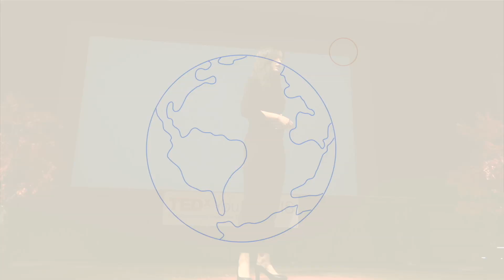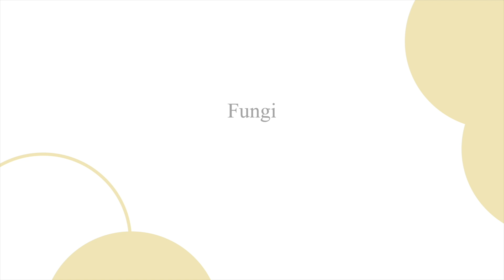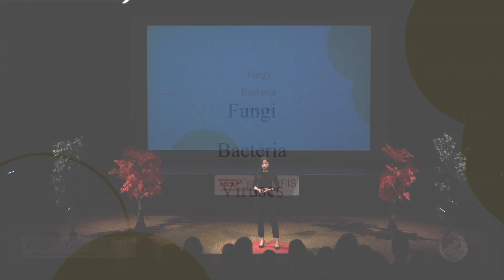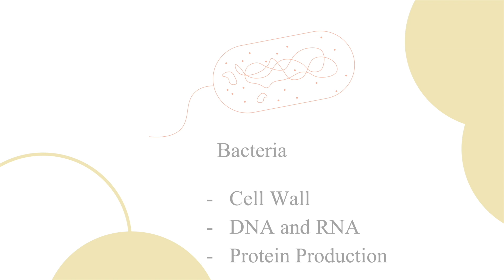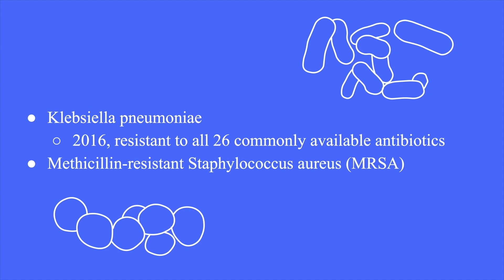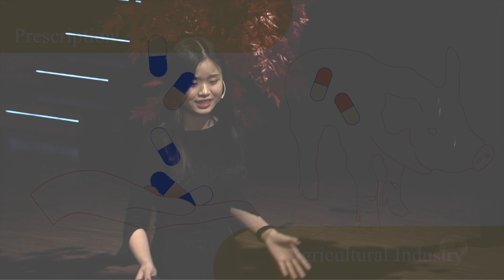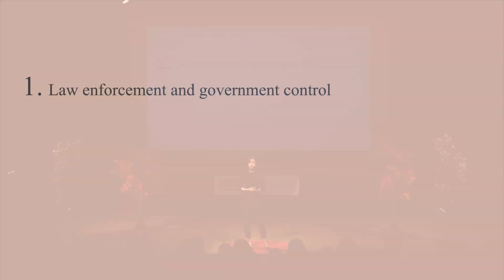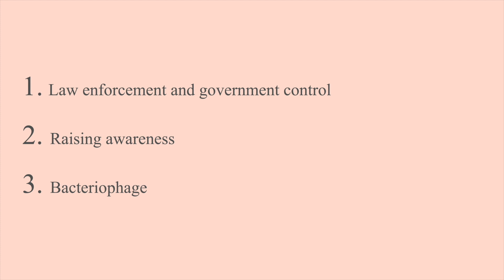The End of the Antibiotic Era? | Yichen (Kitty) Cao | TEDxYouth@FIS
By 2050, Antibiotic resistance might be responsible for more deaths than cancer and diabetes combined. Sounds scary, but nothing can be done if nobody knows what an antibiotic is and how antibiotic resistance develops. Yichen (Kitty) informs the audience on the alarming issue of antibiotic resistance and possible approach to fight against the situation.  Yichen is a junior currently studying at Frankfurt International School. She actively takes part in MUN, has a particular interest in the fields of technology and graphic design, and spends her time working with many school activities and service groups. The STEM field and its future developments particularly fascinate Yichen. In turn, she found herself concerned with a rising issue in recent years and of which has direct connections to herself and the world around her. How should we as a community solve this issue together? How can an individual like us make a change over something that might make a serious impact on everyone in the upcoming years? Yichen gives her thoughts on the worrying yet hopeful future of Antibiotics. This talk was given at a TEDx event using the TED conference format but independently organized by a local community.